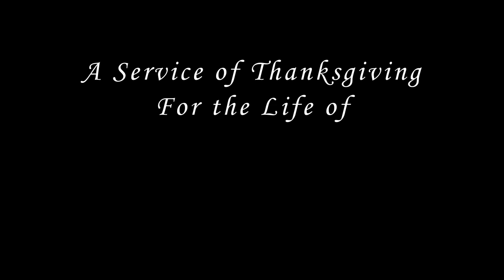Phil Gelormine Memorial Service 02-16-2023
A Service of Thanksgiving for the Life of Philip Gelormine, held on February 16th, 2023, at Good Shepherd Lutheran Church in Somerville, New Jersey. Presented here for those around the world who called him friend.